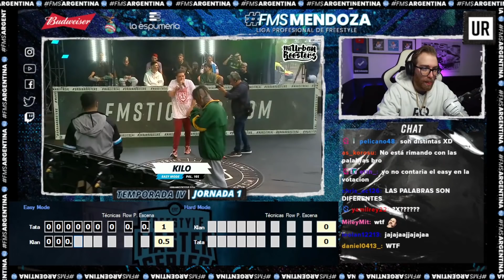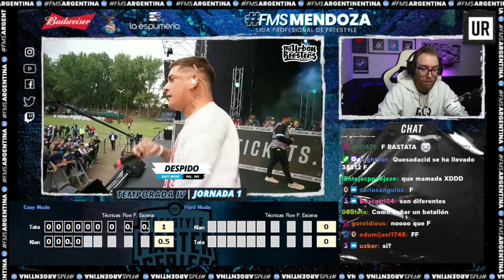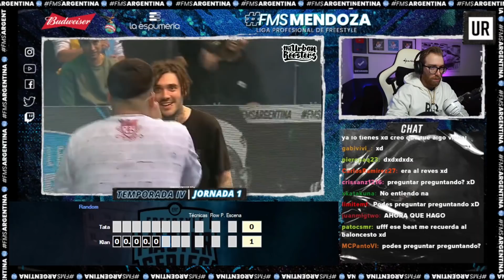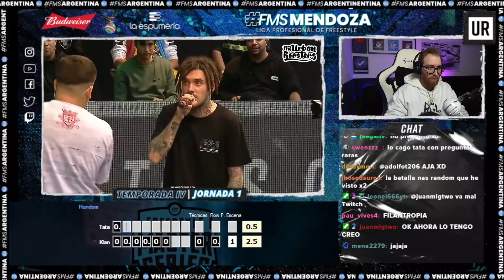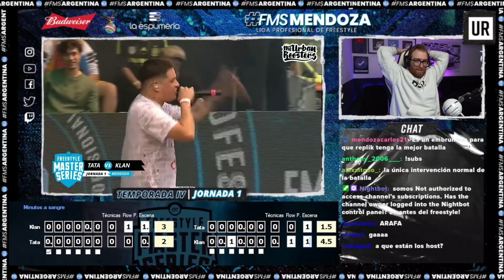¡LA BATALLA DEL EVENTO FUE ARRUINADA POR LOS FALLOS DE PRODUCCIÓN! | TATA VS KLAN FMS ARGENTINA